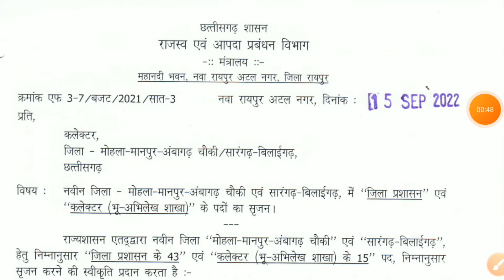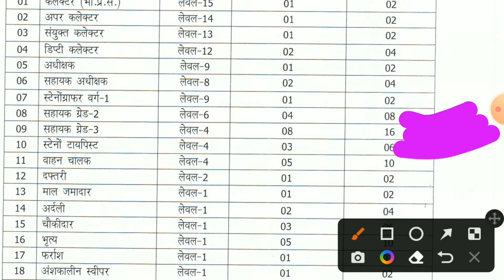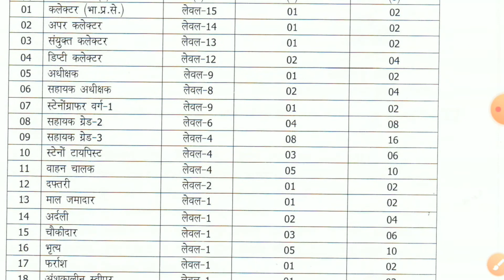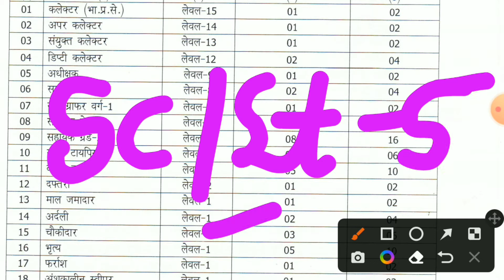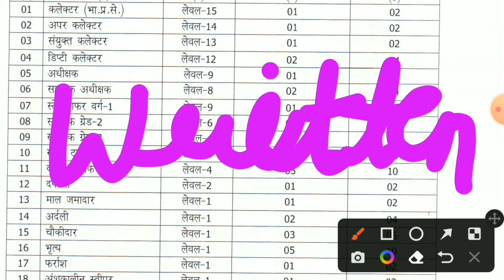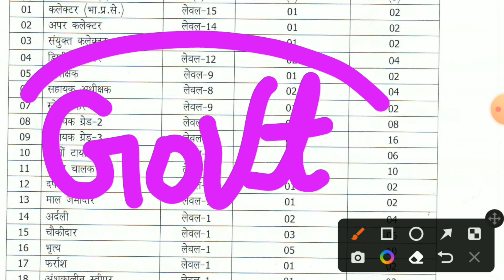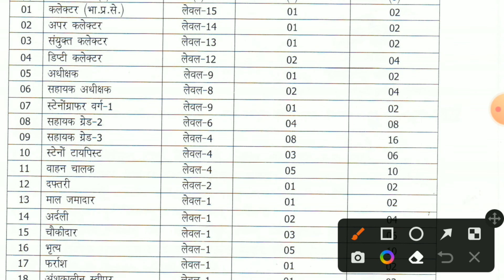🔥Breaking न्यूज़ || छत्तीसगढ़ आपदा प्रबंधन विभाग में सबसे बड़ी भर्ती || cg new vacancy 2022 || cg jobs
iss video mein maine bataya hai cg new vacancy 2022 ke baare mein chhattisgarh mein aane wali vacancy ke baare mein jankari diya hoon